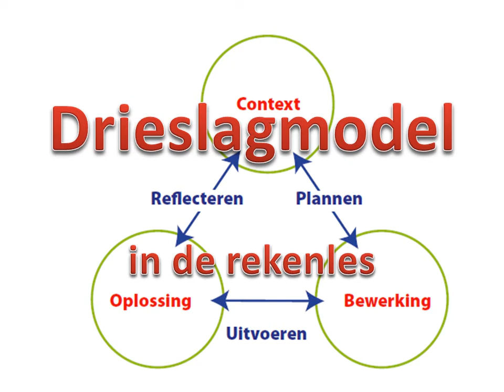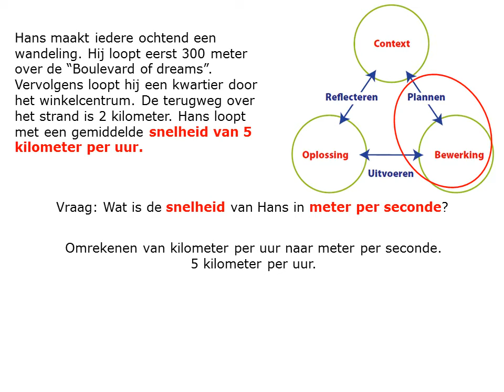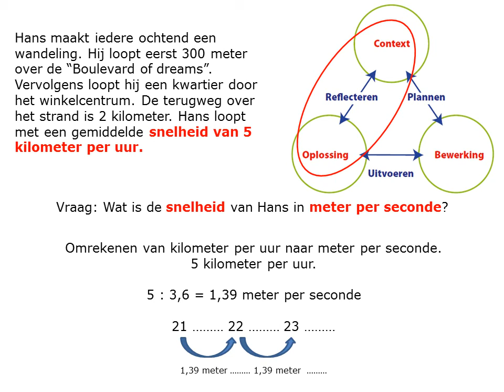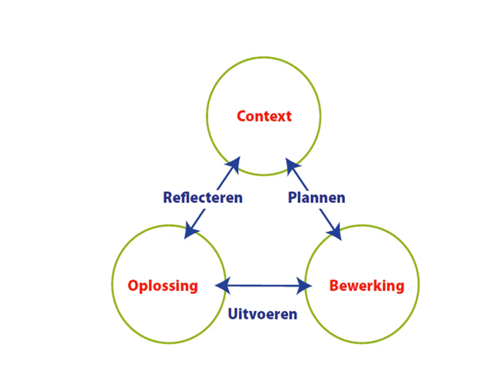Drieslagmodel gebruiken in de rekenles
Een korte uitleg van het Drieslagmodel uit het ERWD aan de hand van een voorbeeldopgave.